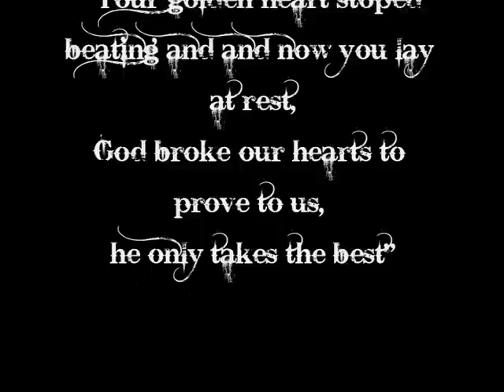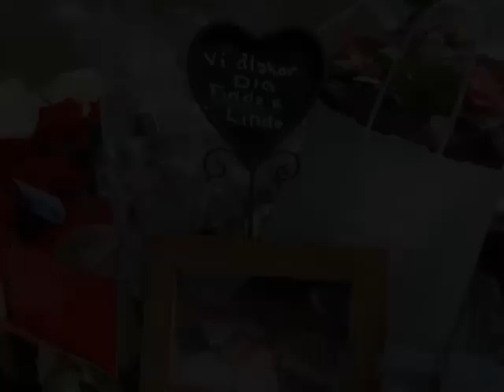R.I.P Christoffer Eriksson 20090523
" Your golden heart stoped beating and now you lay at rest, God broke our hearts to prove to us he only takes the best "

Vila i frid Brate från barndomsvännerna!